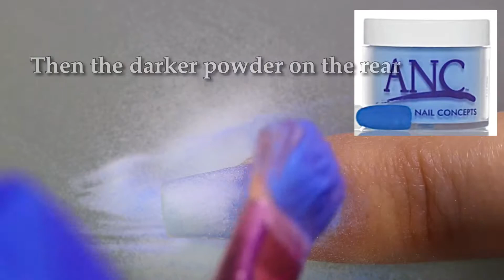The Dipping Powder Ombre With Foils Step By Step. Watch Me Work.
Hope you'll find this video useful and if you got any question just leave it in the comments and I will be more than happy to help.

Michelle 500 Tips Coffin XXL
BEAUTY SECRETS Tips Glue
Mia Secret Nail Prep 0.5oz & Xtrabond Primer 0.5 oz
Beetles Dip Powder Liquids Set
AZUREBEAUTY Clear Dip Powder 1oz
ANC Dipping Powder 1 oz #155 Neon Blue
ANC Dip Powder 2 oz #35 Baby Blue
Makartt Nail Foil Glue Gel for Nail
30 Roll Holographic Transfer Nail Foils
12 Pack Buffing Blocks Medium Grit
MAKARTT 100/180 Grit Nail Files
MelodySusie 30000 rpm Pro Nail Drill
Nail Drill Diamond Bit Set